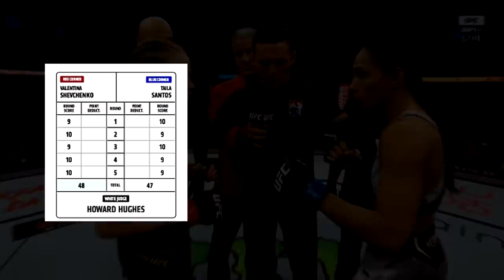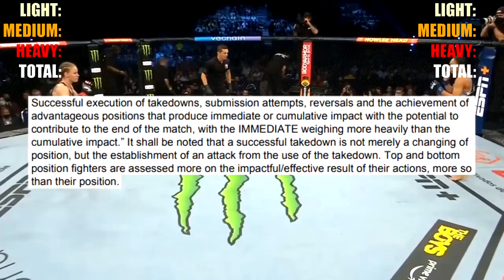ROBBERY?!! Who REALLY Won? (Valentina Shevchenko vs Taila Santos)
Here we will end the debate on who won in the fight Valentina Shevchenko vs Taila Santos

0:00 - Intro

2:11 - Round 1

5:33 - Round 2